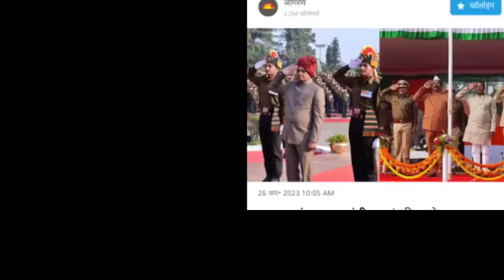आज 28 जनवरी 2023 झारखंड की ताजा खबर ।। Today Jharkhand News, Jharkhand Breaking News Cm Hemant